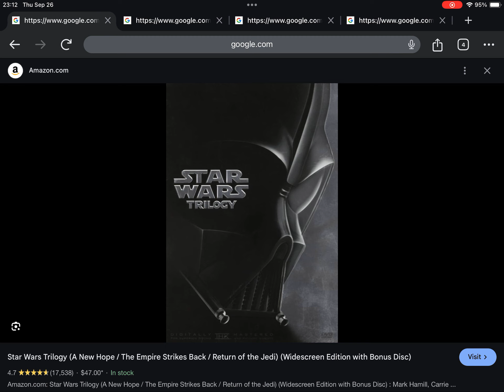September 21, 2024